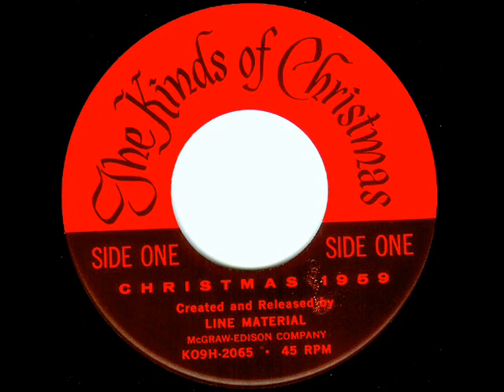Line Material (Ken Nordine) - THE KINDS OF CHRISTMAS (1959)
The company which was founded in 1911, grew to be a major force in the electrical manufacturing industry as manufacturers of fuses, switches, line hardware, arresters and transformers.  Early on, Line Material made street lamp covers and such.  The company became part of McGraw Electric in 1949, hence, the McGraw-Edison credit on the record labels.
The annual Christmas give-away 45's within the company began in 1956 with the last known Christmas 45 give-away in 1964.  This particular outing for 1959 is special in that although not credited, the voice of KEN NORDINE does the narration throughout.

Ken Nordine has his own channel here at YouTube.  Listen to some more material from this genius